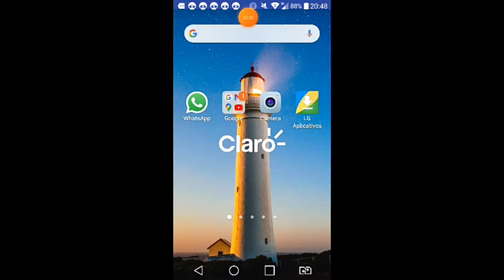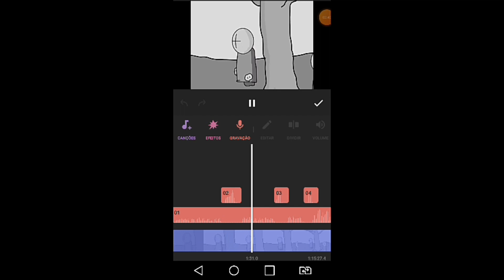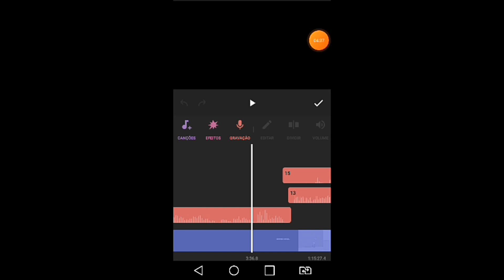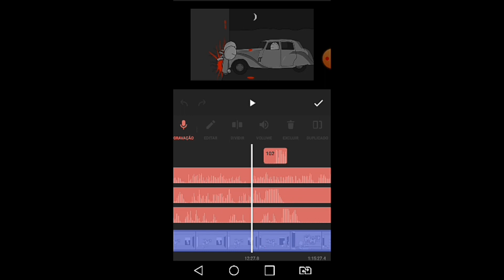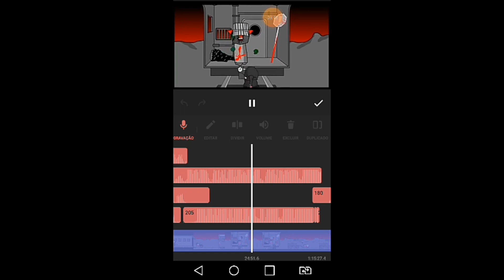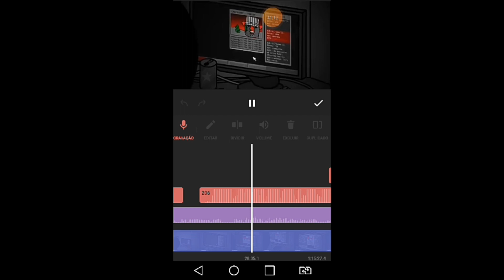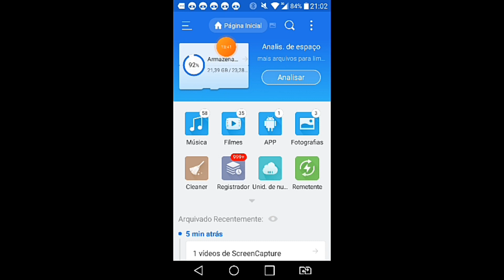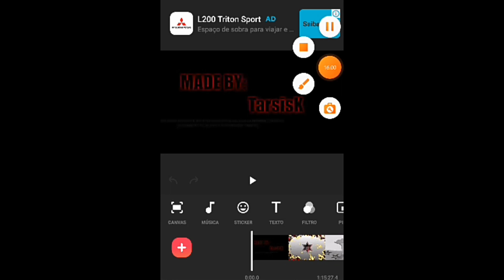novidades de madness combat